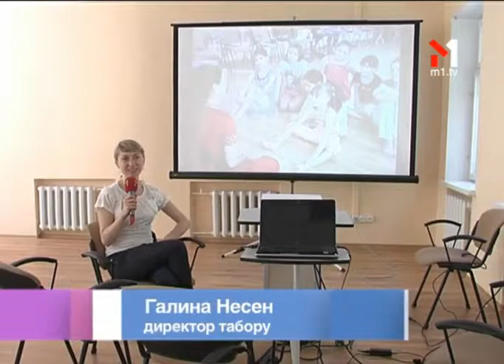«Англійський Табір» (21.06.2011). Guten Morgen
«Англійський Табір»

«Guten Morgen» — інформаційно-розважальна ранкова програма у прямому ефірі. Гаряча інформація, порція хорошого настрою і на десерт — зіркові гості. І все це з доставкою просто до тебе в ліжко!